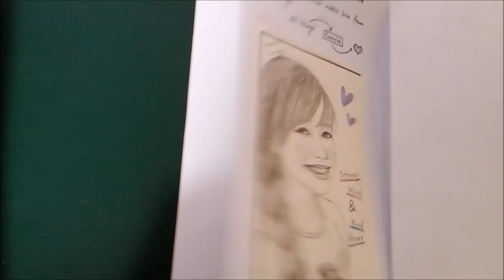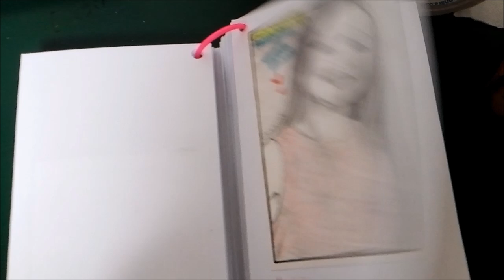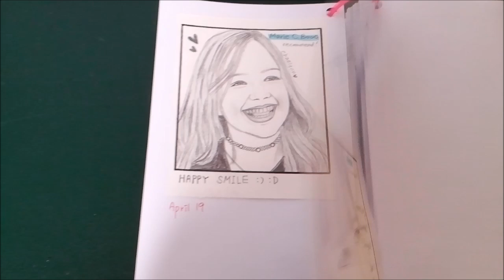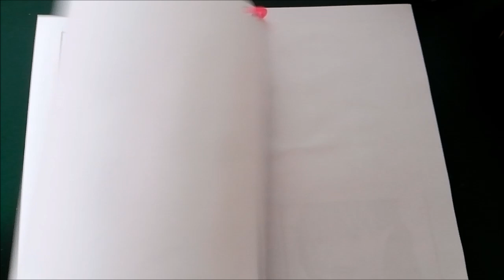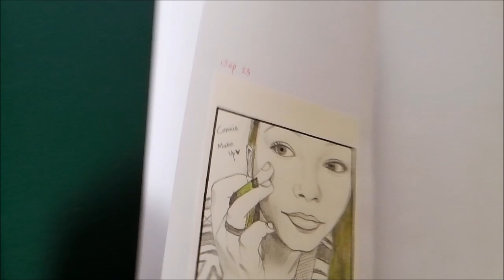My Drawings - Connie Talbot (Dec 2014 ~ Dec 2015)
In 2016, Maybe I often can't draw Connie much. But I will love and support her in here forever xxx

P.S. To Conniefriends, Thanks for recommeding Connie's many pics to me :)